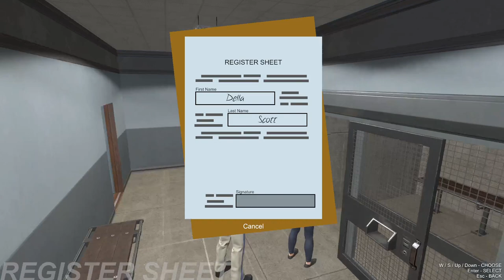Show Me That Polar Bear | California Highway Patrol| FLRRP | Ep.21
Today we are working with a California Highway Patrol, and we are in a polar bear explorer, while on shift we attempted multiple different traffic stops however all of the drivers had different plans.

creator of skins in episode💯
EFLM-Chief - on Mod.io for FL